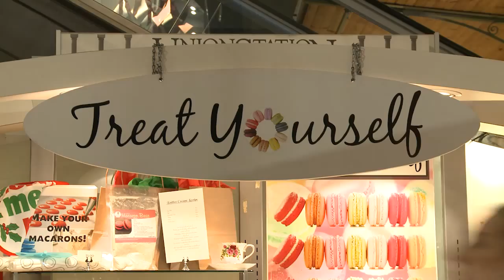Treat Yourself by Erkhembayar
Anastasia is a hardworking young woman who truly inspired me by her persistence and enthusiasm. Thank you!